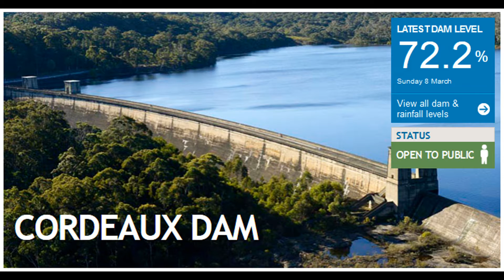Dams 08 03 15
I visited the five dams in the Woronora/Upper Nepean catchment today. I've included the main image from the website, which show the current percentage for each.